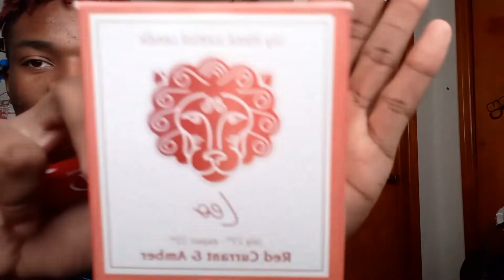Hodgetwins Funny Moments 2015 - PART 2. Reaction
Wassup my fellow 👑Kings👑 and 👑Queens👑!! I am certain tht you all will enjoy this here video!! It would REALLY help me a lot. This is my Hodgetwins Funny Moments 2015 - PART 2. Reaction.

Original Video Link:

Here's the link to my Previous video:

Here's a video of Mines tht I think you might like: